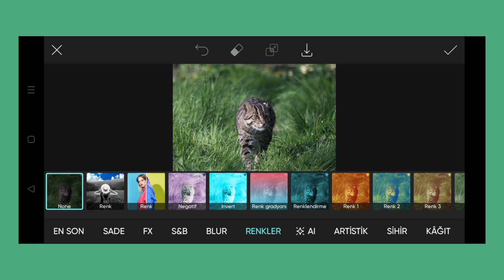Trending HDR video | A Screen Of Pure Pink sdc editing cc | Background | Bp Backdrop A380F K #100